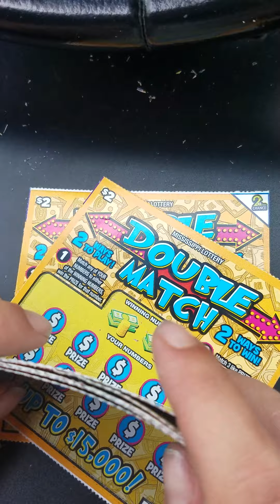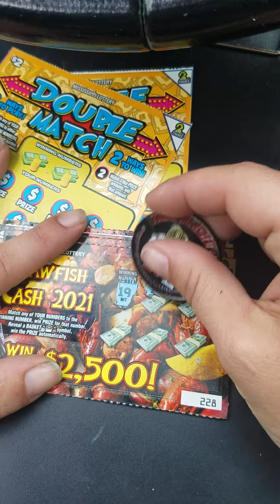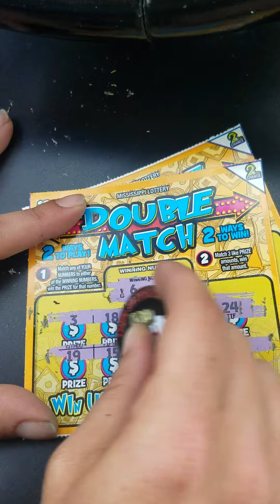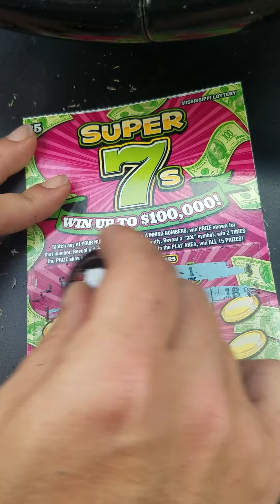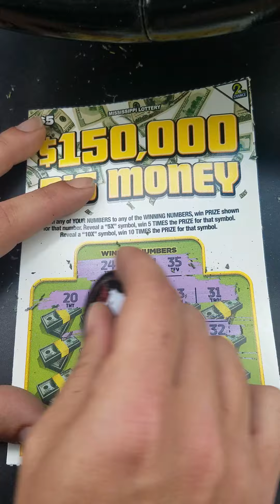Scratch off ticket Winner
HEy yall look what I found 2 number matches.  THis is an Extreme green Mississippi lottery scratch off ticket winner. Hopefully one day soon I will find my big win.

If you would like to send me something you can send it to this address

LOTTO LIFE
7656 IRON RUSH RD
WILMER AL 36587

The purpose of this channel is not to advertise or promote gambling. I have fun sharing my experience with yall. YouTube or the Mississippi lottery do not sponsor this video or any of my videos. They have nothing to do with anything on my channel anything you win on this channel is done by me and me only. thanks again yall for everything yall are the best